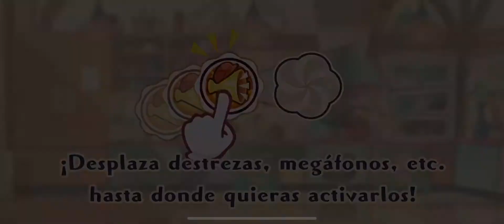Pokémon Café Mix - Nivel 186 (Cafetería de prestigio)